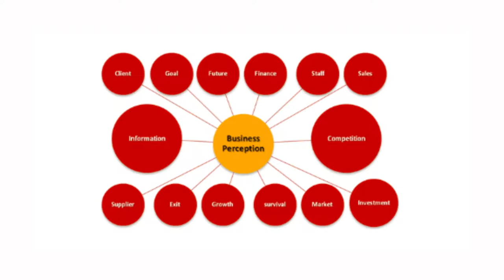THE POWER OF PERCEPTION IN BUSINESS | 2018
Dealing with investors, one thing i learned is the power of perception. Creating a buzz for your company is more powerful than facts about your company. Most people make emotional decisions.